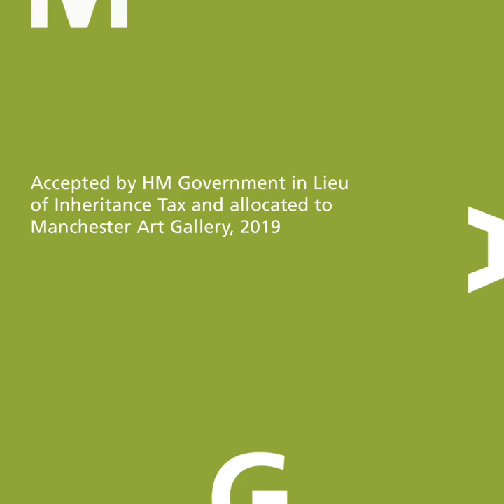Recent Acquisitions: Nicholas Berchem, The Goatherd, 1640-83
Manchester Art Gallery Fine Art curator Hannah Williamson tells us why Berchem's painting of a Netherland landscape has such appeal, especially now, when we're isolating.

Nicholas Berchem, The Goatherd, 1640-83
Accepted by HM Government in lieu of Inheritance Tax and allocated to Manchester Art Gallery, 2019.